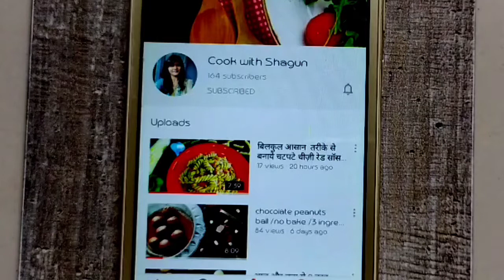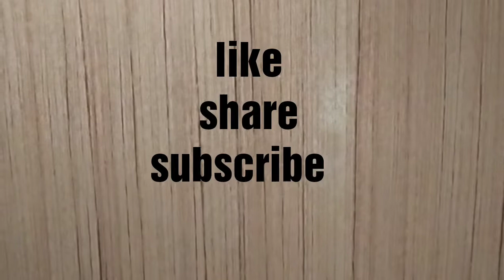10 मिनट्स में बनाये बिना ओवन के BIRTHDAY CAKE /chocolate bread cake / lockdown cake /bread cake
Hello foodies,

in this video I will show you how to make bread cake👍